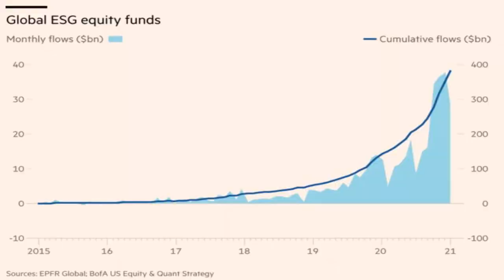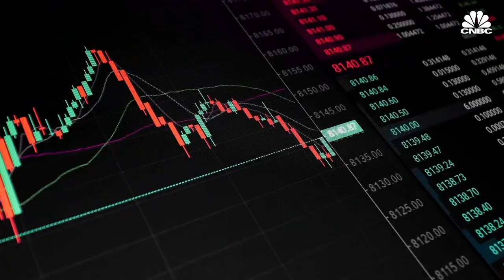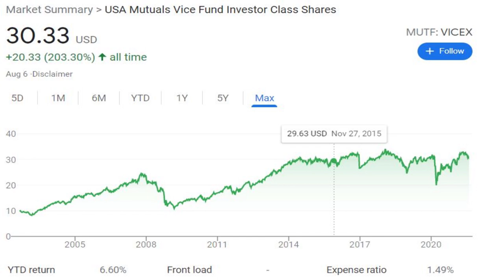Saint or Sinner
How should we invest our money, Does it make sense to invest like a Saint or like a Sinner?  ESG (or environmental, social and governance) investing is one of the hottest things in markets right now, with large fund managers competing to be seen to take ESG more seriously than the next.  Setting aside any moral judgements, the commercial rationale for the investment management industry is pretty clear: ESG funds have attracted about $350bn over the last two years, almost twice as much as the rest of the stock fund universe combined.

The opposite of ESG investing is investing in sin stocks (or vice investing) - a term for investing in companies that engage in a business or industry that's considered unethical, immoral, or unsavory.  Today we take a look at the returns for each strategy.